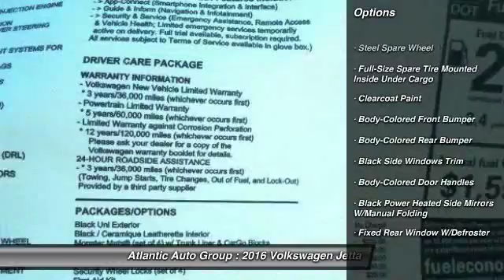2016 Volkswagen Jetta Sedan Egg Harbor Township NJ 08234